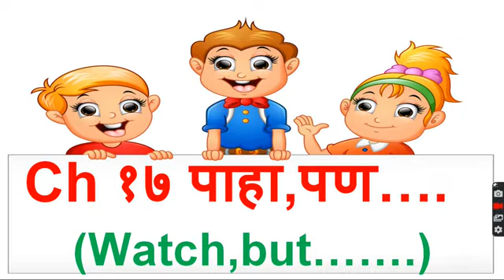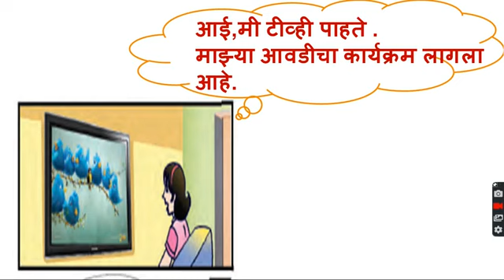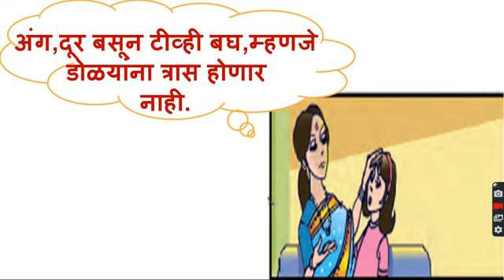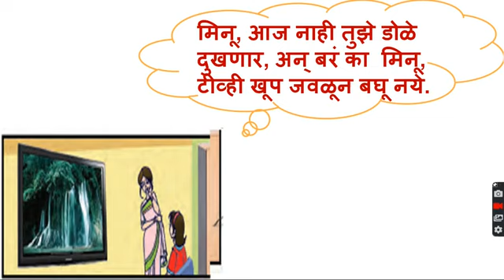Std. 4 Sub. Marathi Ch. 17 Watch but...